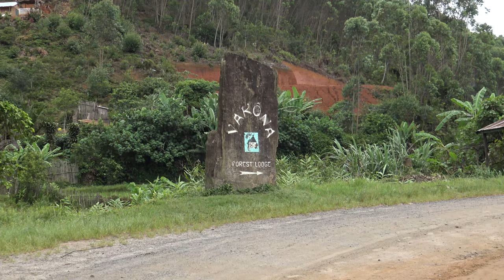Lemur Island at Andasibe National Park, Madagascar